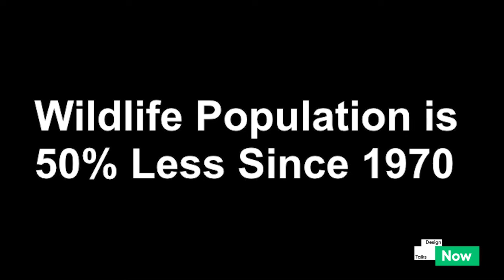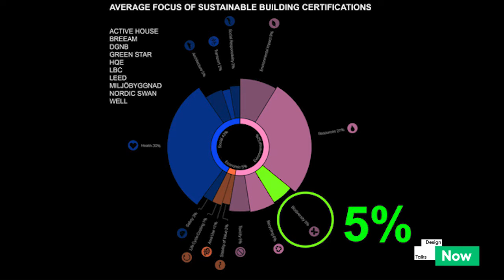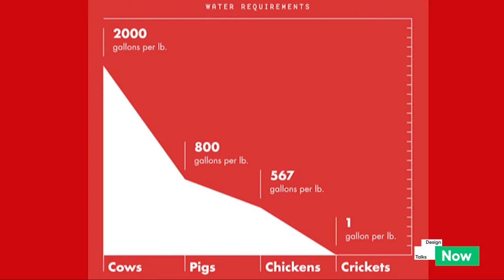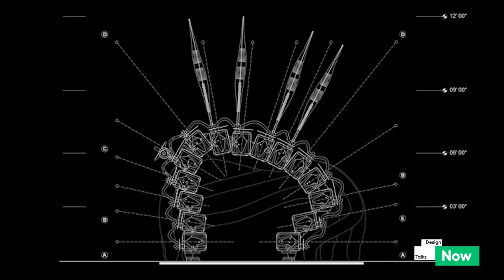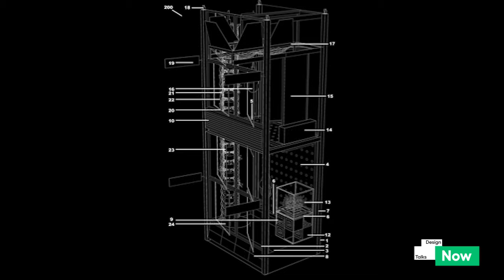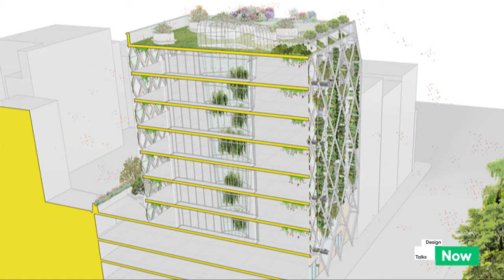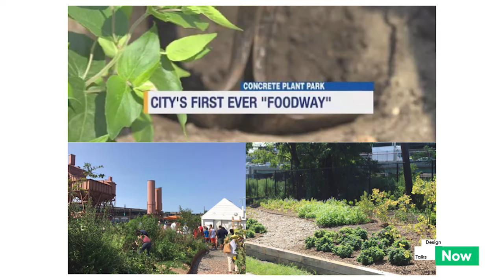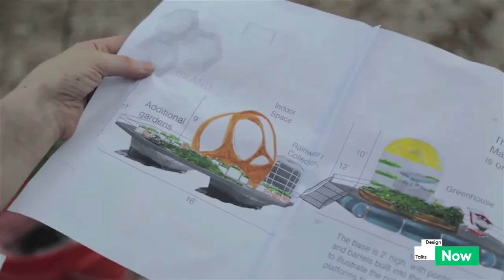Design Against Extinction 2020 | Design Talks NOW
From biotech architecture to resilient cities, the work of Terreform ONE explores these climate related issues and more.